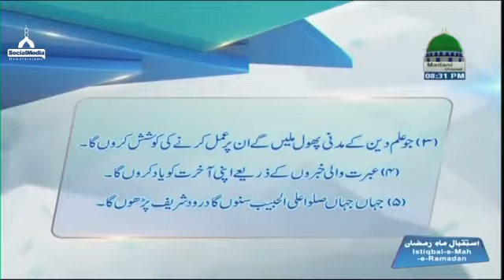Darul-Ifta-AhleSunnat Ep#888 - Mufti Sajjad Attari ( 23.05.2017 )